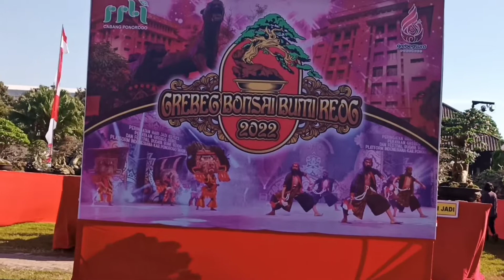pameran bonsai grebek suro ponorogo 2022 || streblus asper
milik kawan saya dari Ngawi ini mengambil tema drama alam naga meliuk